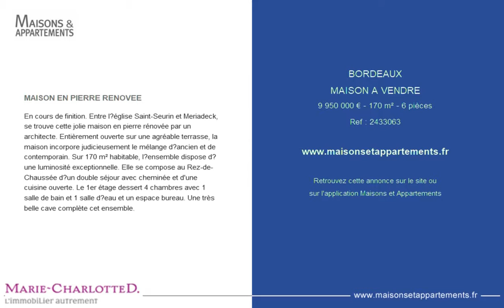BORDEAUX - MAISON A VENDRE - 9 950 000 € - 170 m² - 6 pièces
Référence : 2433063

MAISON EN PIERRE RENOVEE
En cours de finition. Entre l’église Saint-Seurin et Meriadeck, se trouve cette jolie maison en pierre rénovée par un architecte. Entièrement ouverte sur une agréable terrasse, la maison incorpore judicieusement le mélange d’ancien et de contemporain. Sur 170 m² habitable, l’ensemble dispose d’une luminosité exceptionnelle. Elle se compose au Rez-de-Chaussée d’un double séjour avec cheminée et d'une cuisine ouverte. Le 1er étage dessert 4 chambres avec 1 salle de bain et 1 salle d’eau et un espace bureau. Une très belle cave complète cet ensemble.

Cette annonce vous est proposée par l'agence MARIE CHARLOTTE D.